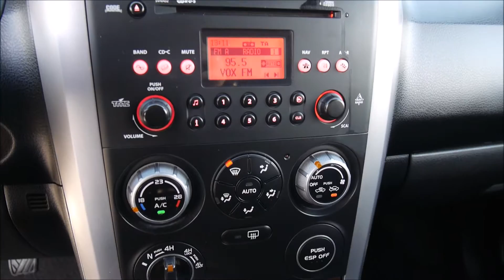Autokomis Soloch SPRZEDANY: Suzuki Grand Vitara II 1.9 DDIS -Prezentacja. Goczałkowice-Zdrój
Suzuki Grand Vitara II 1.9 DDIS 129KM. Rok 2007. Przebieg: 160 tys km. Cena jak w ogłoszeniu:

Autohandel
Car trade
Commerce automobile
Торгівля автомобілями
Торговля автомобилями
تجارة السيارات